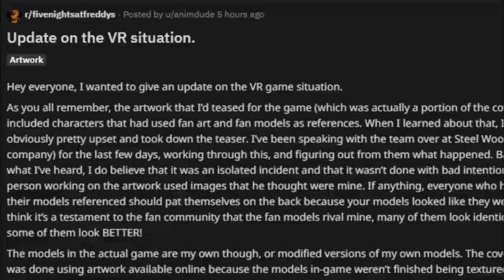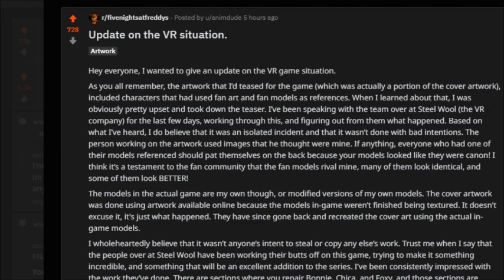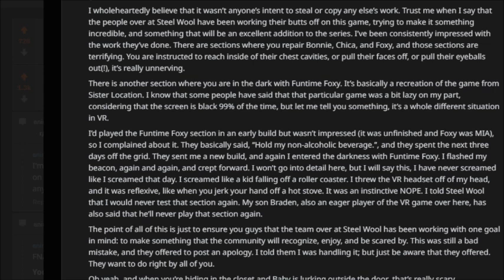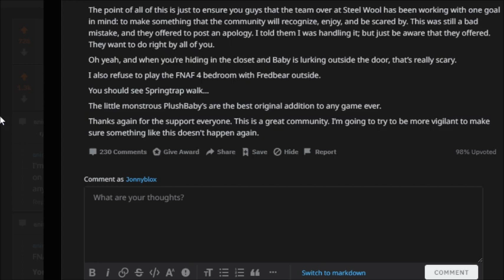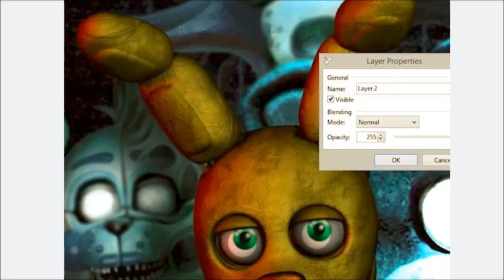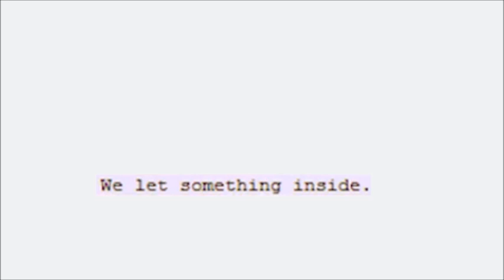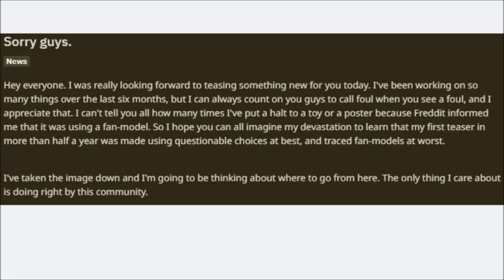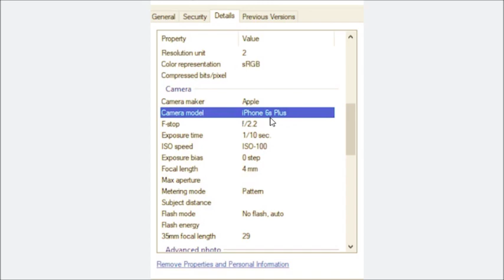Uncovering the SECRETS of the FNaF VR Teasers!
Today we uncover the secrets of the FNaF VR: Help Wanted teasers!